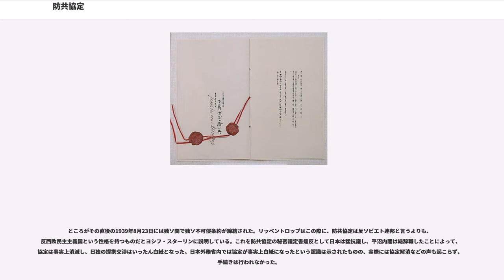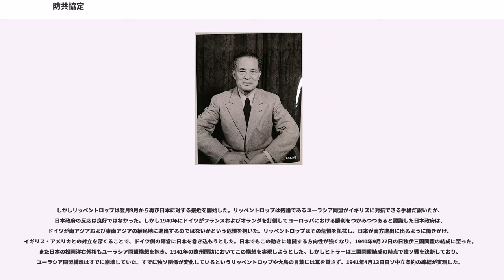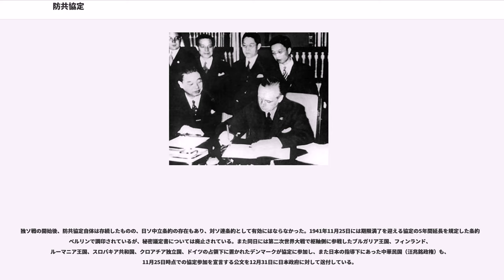防共協定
日本・クロアチア関係
クロアチア・ドイツ関係

防共協定（ぼうきょうきょうてい、）は、1936年（昭和11年）11月25日に日本とドイツの間で調印された、国際共産主義運動を指導するコミンテルンに対抗する共同防衛をうたった条約。正文である日本語における条約名は共産「インターナショナル」ニ対スル協定（きょうさん「インターナショナル」ニたいスルきょうてい）。同じく正文であるドイツ語条約名はAbkommen gegen die Kommunistische Internationale。

締結当初は二国間協定である日独防共協定（にちどくぼうきょうきょうてい）と呼ばれ、
1937年にイタリア王国が原署名国として加盟し、日独伊防共協定（にちどくいぼうきょうきょうてい）と呼ばれる三国協定となり、1939年にはハンガリー王国と満州国、スペインが参加したことによって6カ国による協定となった。

しかし1939年8月23日締結の独ソ不可侵条約によって事実上の空文となった。しかし1941年5月の独ソ戦開始により反共という概念が再び利用され、11月25日には本協定の改定が実施されるとともに、ブルガリア王国、ルーマニア王国、デンマーク、スロバキア共和国、クロアチア独立国、フィンランド、中華民国南京政府（汪兆銘政権）が加盟している。1945年5月のドイツの降伏によって事実上失効した。

1933年に国際連盟を脱退した日本では、国際的孤立を回避するために同様に国際連盟から脱退したドイツおよびイタリアと接近するべきという主張が日本陸軍内で唱えられていた。また、共産主義国家であるソビエト連邦は両国にとって仮想敵であり、一方のソ連では1935年7月に開催された第7回コミンテルン世界大会で日独を敵と規定するなど、反ソビエトという点では両国の利害は一致していると考えられた。また駐独日本大使館付陸軍武官大島浩少将は、かつて日露戦争の際にビヨルケの密約によってロシア帝国とドイツ帝国の提携が成立しかけ、背後を気にする必要が無くなったロシアが兵を極東に差し向ける恐れがあった事例をひき、ユーラシアにおけるソビエト連邦とドイツの提携を断乎排除する必要があると唱えていた。

ドイツ側の対日接近論者の筆頭であったのは、総統アドルフ・ヒトラーの個人的信任を得ており、軍縮問題全権代表の地位にあったヨアヒム・フォン・リッベントロップであった。リッベントロップはこの協定を、イギリスを牽制するためのものとして準備していた。国家社会主義ドイツ労働者党には、外務全国指導者のアルフレート・ローゼンベルクがいたが、日独接近は英独関係に悪影響を及ぼすと考えて躊躇していた。ヒトラーはリッベントロップを将来の外相であると評価していたが、外相となるには「手柄を挙げることが必要」と考えていた。

一方でドイツ外務省は、日本が建国した満州国承認も行わず対日接近には消極的で、極東情勢に不干渉の立場をとっていた。コンスタンティン・フォン・ノイラート外相は「日本は我々になにも与えることができない」と評価していた上に、「第一次世界大戦において日本は、日独間に特に紛争があったわけでもないのに連合国側についた」とみなして日本に悪印象を抱いていた。

さらには、リッベントロップが外務次官の地位を要求していたにもかかわらず、外務省側ではこれを拒否するなど両者には強い敵対関係があった。このため11月26日の調印式にいたるまで、外務省はこの協定交渉を一切関知しようとしなかった。また、ドイツ国防軍は伝統的に親中華民国路線であり、政府の方針とは独自の中華民国支援路線をとっていた（中独合作）。

この複数の関係機関が独自に活動している状態は、ヒトラー政権下における外交の多頭制と、複数路線制を示すものであると指摘されている。実際にリッベントロップは「リッベントロップ事務所」を設立し、外務省から独立して対日交渉に臨んだ。

リッベントロップは兵器ブローカーフリードリヒ・ハックを通じて日本との接触を図った。ハックは日本海軍と取引があり、1935年1月には英・ロンドンで山本五十六軍縮会議全権とリッベントロップの会談を実現させた。リッベントロップはヒトラーと山本の面会を求め、日独接近の交渉を行った。しかし海軍の独自の動きを警戒する松平恒雄駐英大使と、武者小路公共駐独大使によってこの動きは阻止された。この動きは国防軍情報部長のヴィルヘルム・カナリス中将に察知されたが、彼は対...